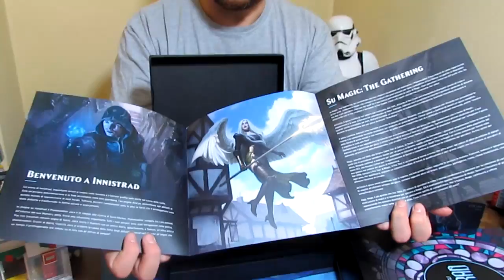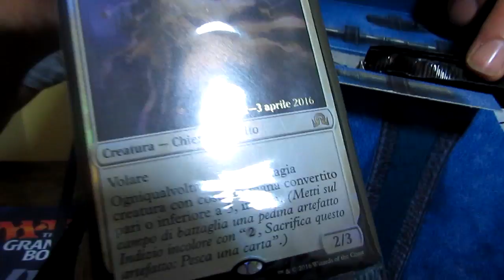Magic: Ombre su Innistrad - Unboxing press kit!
Siamo andati all'evento di Magic dedicato a Ombre su Innistrad e ci hanno dato questa, secondo voi cosa contiene?